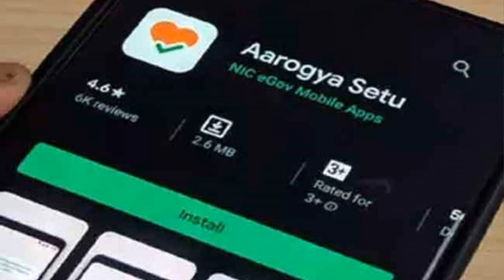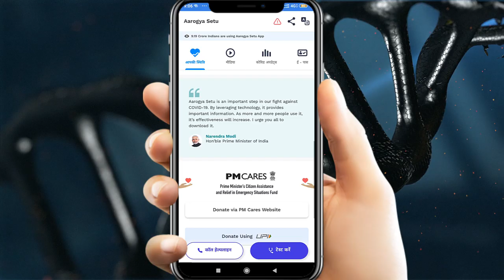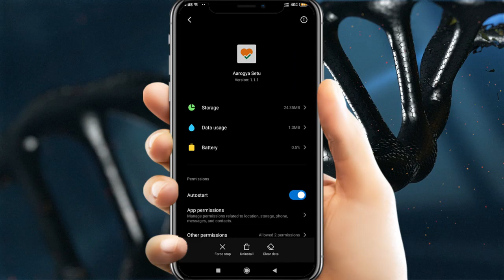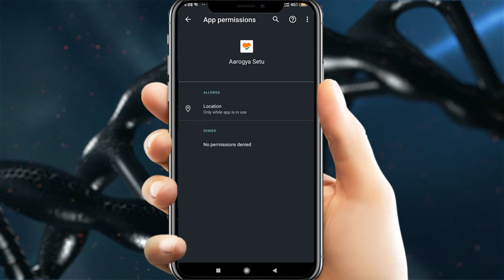देखिए Aarogya Setu App Mobile Phone में रखना क्यों है जरूरी ??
arogya setu app jio phone mein kaise download karen,
aarogya setu app jio phone download,
arogya setu app jio phone,
aarogya setu app jio phone mein kaise chalayen,
aarogya setu app jio phone me kaise download kare,
arogya setu app jankari,
aarogya setu app jio phone mein kaise download karen,
arogya setu app jio ke mobile mein kaise download karen,